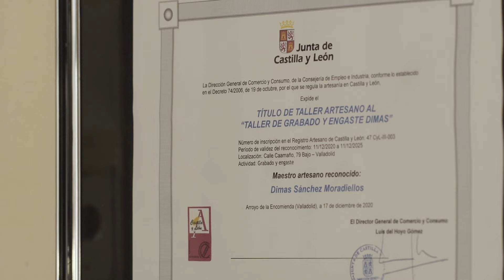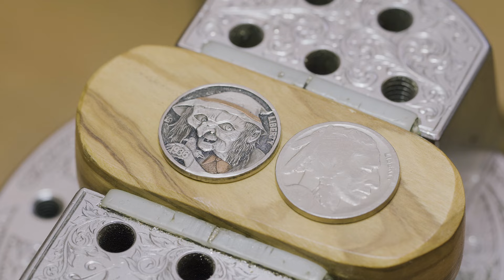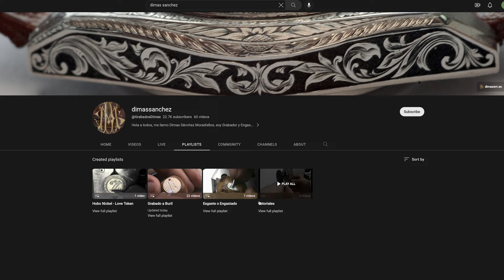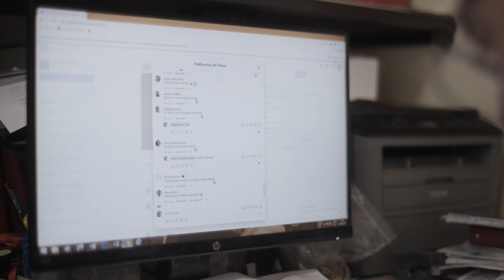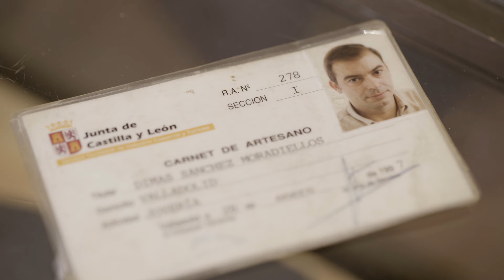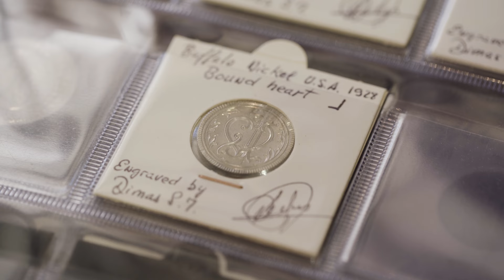Patrimonio VIVO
Muy agradecido por el gran trabajo realizado en este reportaje, en especial a Foacal y a Visual Creative por la producción, a Pablo García Sanz por dirigirlo y a todas las personas que han hecho posible esta maravilla de vídeo.